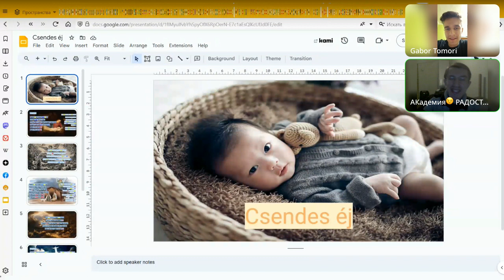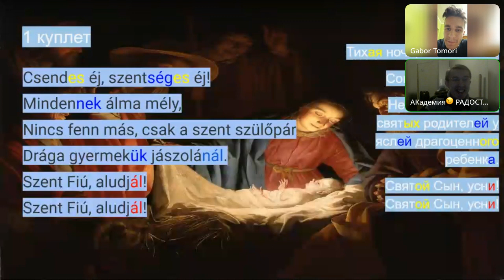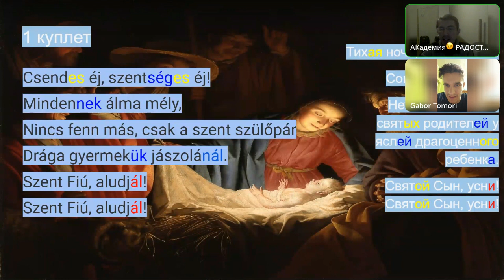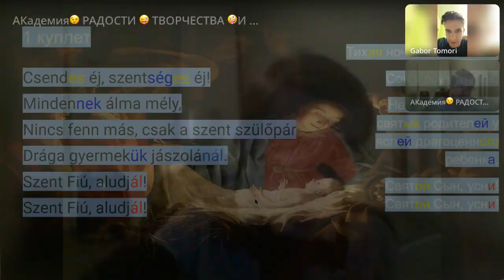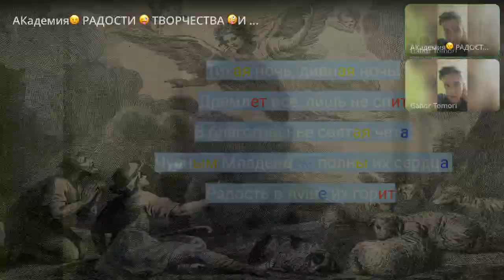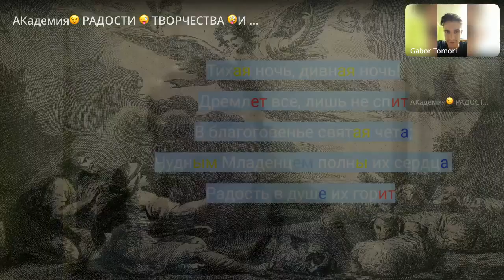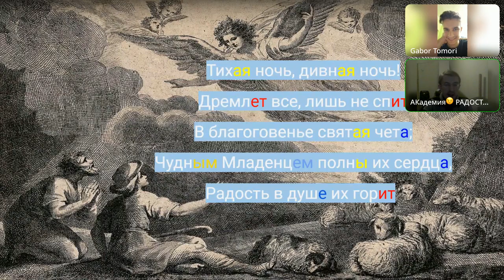Amazing Journey with Gabor: Grammar of the First Verse of "Silent Nigh"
In this exciting 30-minute video, you will meet Gabor from Hungary, who is passionate about learning Russian. Together with him, we will analyse the grammar of the first verse of the famous song 'Silent Night'.

A rich lesson opens before you, where Gabor examines every phrase from this beautiful song. And I, as a teacher of RFL, share my knowledge and explain grammatical structures.

During the video, Gabor reads each sentence in Hungarian, I explain the connections between the languages ​​and give useful grammar tips, and Gabor refines my Hungarian pronunciation. It also highlights the historical and cultural significance of the song 'Silent Night', making the lesson even more interesting and memorable.

With positive energy and attention to detail, Gabor and I will help you overcome language barriers and experience the true pleasure of learning Russian and Hungarian. He approaches lessons with enthusiasm and passion, making the learning process exciting and fun.

It doesn't matter if you are a beginner in learning Russian or already have a certain level, this video will be a great help on your path to mastering the language. You will gain practical skills that will help you understand grammar and learn to pronounce words and phrases correctly.

The video of Gabor learning the grammar of the first verse of the song 'Silent Night' is a great opportunity to immerse yourself in the Russian language, experience its beauty and understand that learning grammar can be exciting and fun. Don't miss the chance to join this exciting curriculum and let Gabor and I be your guide in the world of Russian and Hungarian grammar.